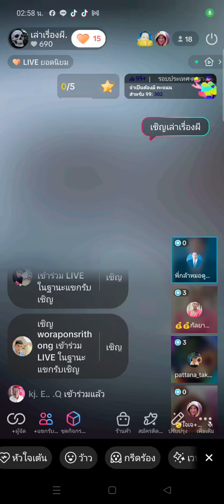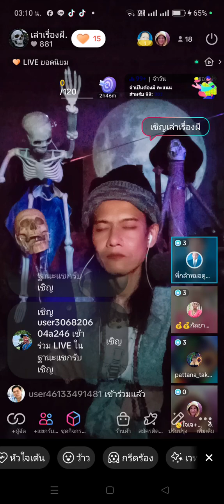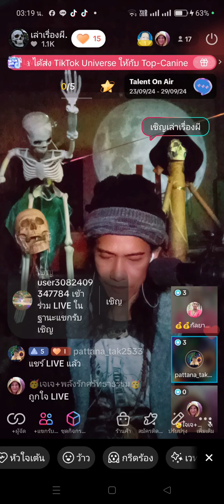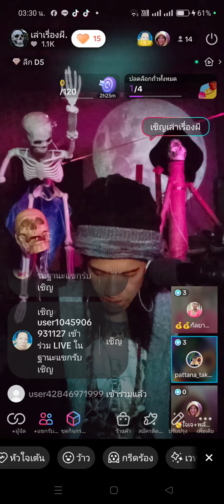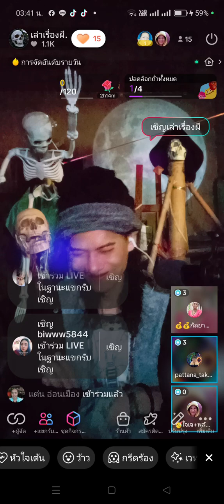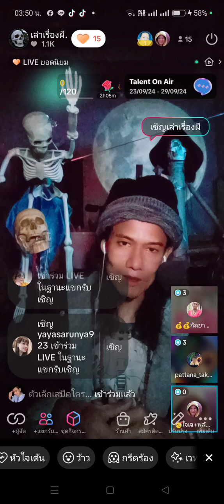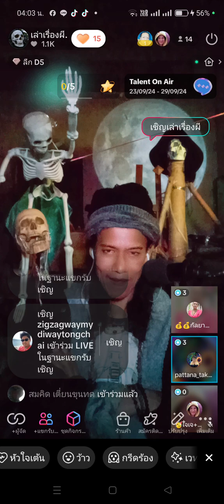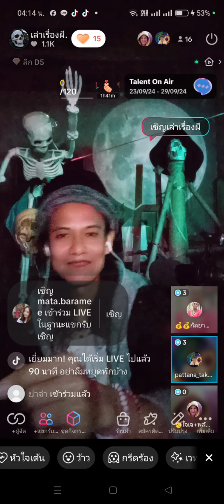เล่าเรื่องผี กกกธ3